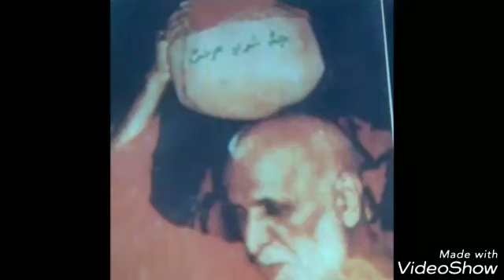Sai tokhe aahun Sarchaya(BHAJAN BY satguru Swami Shanti parkashji Maharaj)